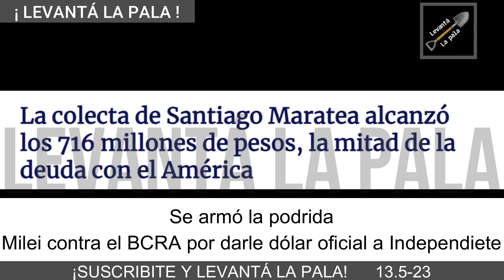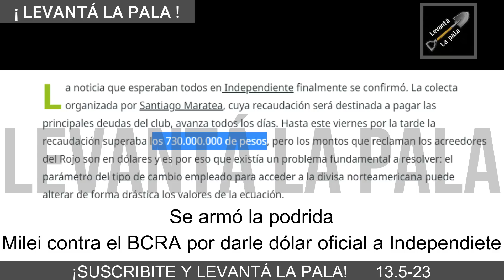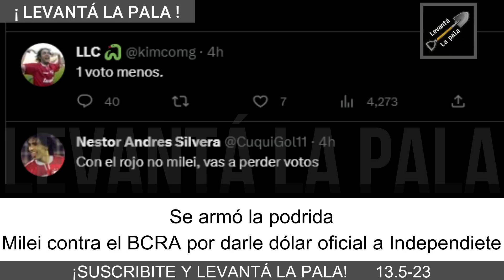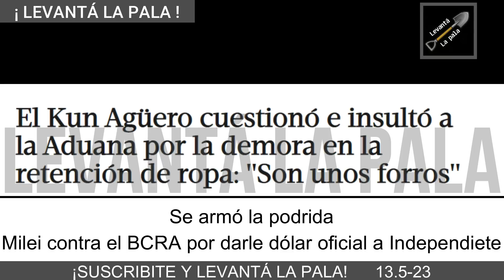Milei LO CRUZÓ a Santi Maratea y se metió en un BARDO con Independiente